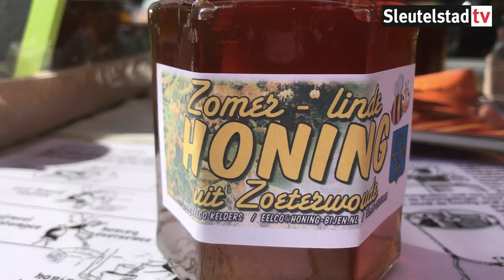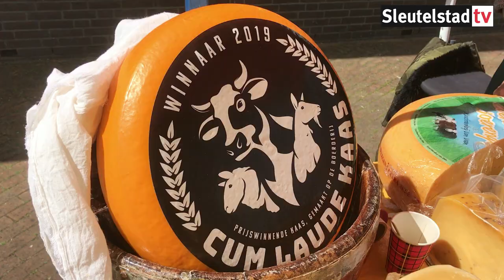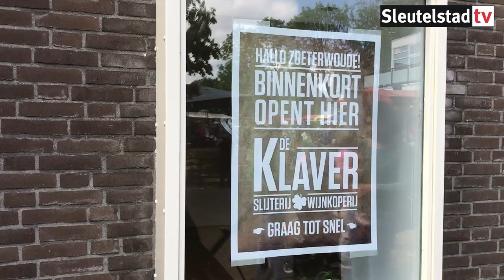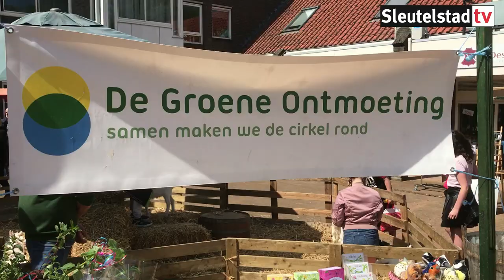Verslag Lentemarkt Zoeterwoude (2020-05-11)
Verslag van de (h)eerlijke en duurzame lentemarkt op het Dorpsplein in Zoeterwoude-Dorp.